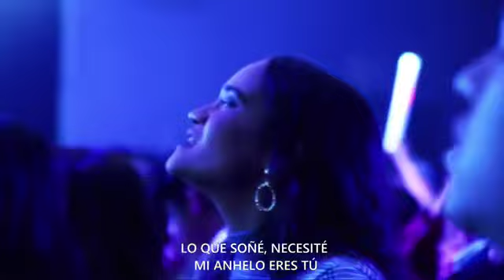YO TE AMO / LA SUNAMITA